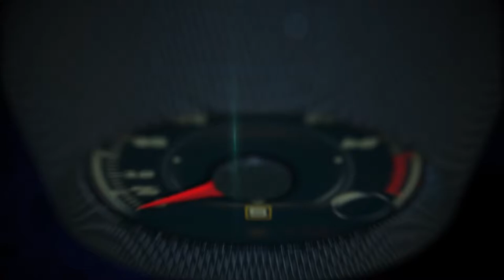Infiniti at the 2016 Los Angeles Auto Show